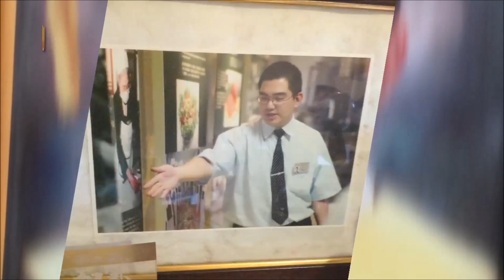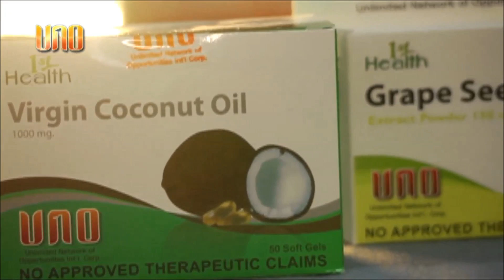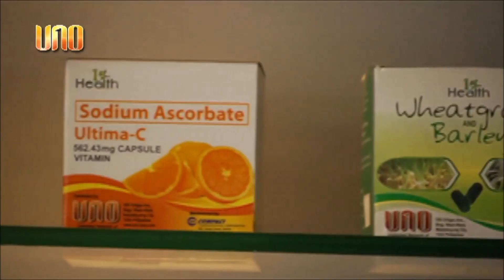Ericson Go Giap - I Survived Brain Tumor by UNO International Corporation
Ericson Go Giap was diagnosed with Brain Tumor. After the operation he was not able to walk, bowel movement was not regular,  had rashes and bad breath. After taking UNO Products, now he can already walk, with regular bowel movement, rashes and bad breath are gone.